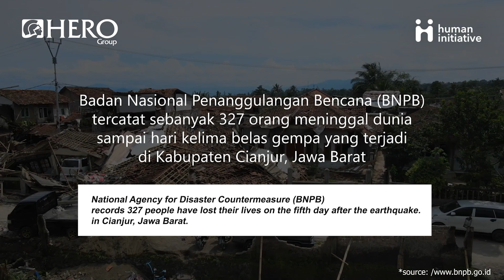HERO Group Supports Cianjur Earthquake Relief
In light of the recent 5.8-magnitude earthquake that struck Cianjur town in West Java, causing severe damage to the people and neighbourhoods, HERO Group has quickly donated thousands of aid supplies from across the local businesses to support the victims and relief work.

The in-kind donation included bedding, dignity kits, hygiene items, and food and health supplies. The leadership team joined the “We Are Volunteers of HERO Group” (WAVE) team member volunteers to pack the donated items. Additionally, our team members actively supported the relief work by donating daily necessities, such as wearable clothes and shoes, dry food, and toys for children.

We thank you for everyone’s effort in reacting responsibly to help our community, bringing our value of doing the right thing to life, and supporting the people in need. Through the donation, we hope we can help Cianjur town to rebuild and recover as soon and as much as possible 💙